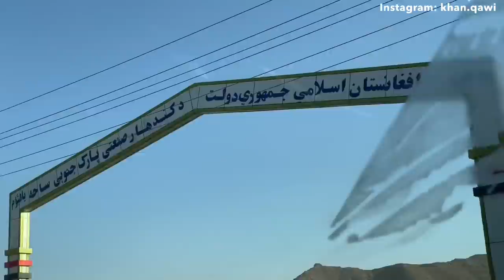Afghanistan Dry fruits wholesale market VLOG | with prices & details | 26 September 2021 | Qawi Khan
Afghanistan Dryfruits wholesale market VLOG | Anjeer | with prices & details | 26 September 2021 !

I have visit today one of the biggest wholesale market of Dryfruits in Kandahar Afghanistan you will know about the Qualities and update prices of Dried Figs Anjeer in the current market, please watch till the end you will know about all the details